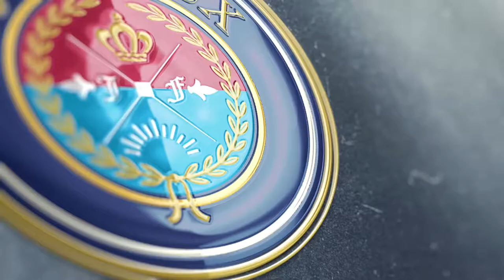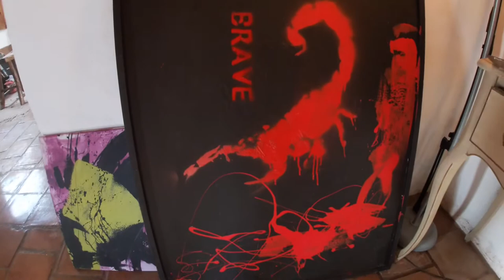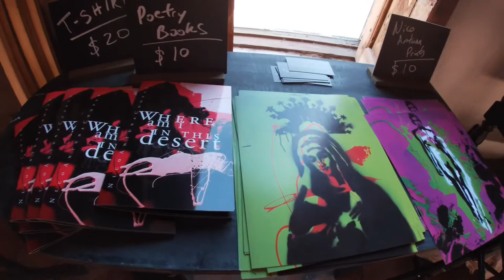Nico Antuna Cooper